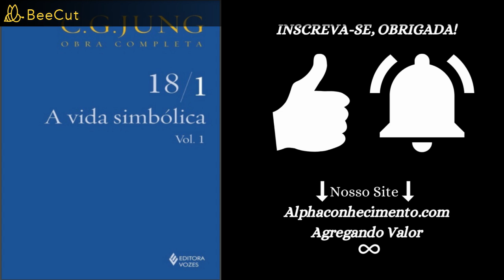RECENSÃO DO LIVRO DE WALDSTEIN DAS UNBEWUSSTE ICH UND SEIN VERHALTNIS ZUR GESUNDHEIT UND ERZIEHUNG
CARL JUNG | AUDIOLIVRO